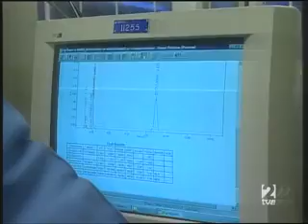Mara Torres entrevista a Dr Patarroyo (vacuna malaria) en La 2 Noticias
Mara Torres Página no oficial (Labana Blog)